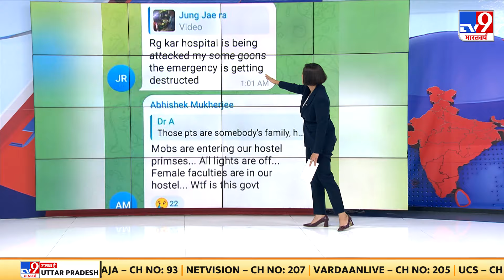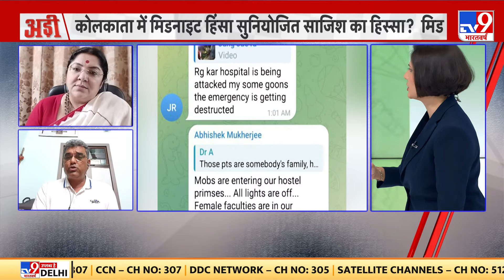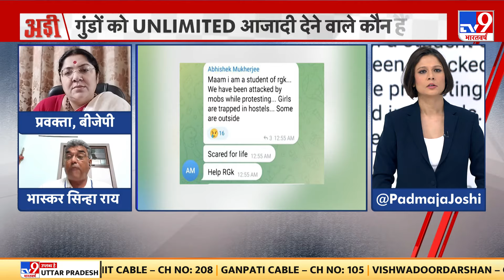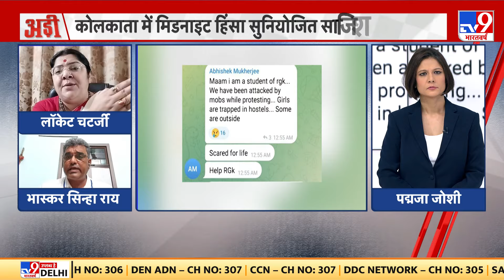Adi Full Show: गुंडों को UNLIMITED आजादी किसने दी?| Kolkatta Doctor Murder Case | TMC | BJP | CPI